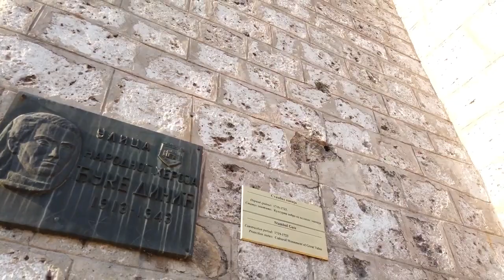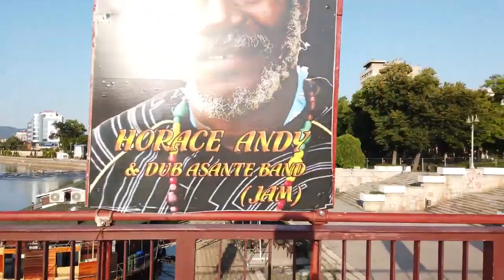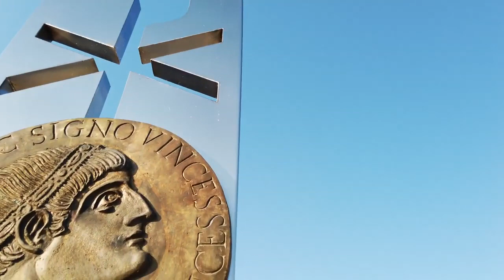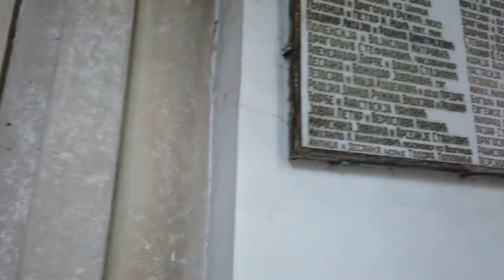Nis / Serbia / relax/ 4K 60fps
Niš (Serb. Nish / Niš) is a city and municipality in Serbia, the capital of the administrative region Nishavsky District. According to the 2011 census, 272,818 inhabitants[1] live in Nis, 183,164 [source not specified 184 days] residents directly in the city itself (the third largest city in Serbia, after Belgrade and Novi Sad).

Niš is located southeast of Belgrade, on the Nishava River, not far from its confluence with the South Morava. Here converge the main transport routes from Central Europe to Greece and Turkey. For centuries, Niš has been an administrative, commercial and military center. In the area of ​​modern Nis, in the ancient city of Nais (Latin Naissus, Greek Ναϊσσός), Constantine the Great and Constantius III were born. The favorable geographical position made Niš strategically important and therefore attractive to many conquerors. The niche was owned by the Dardanians, Thracians, Illyrians, Celts, Romans, Huns, Avars, and then the Byzantines, Serbs, Bulgarians and Turks. Several times the city was occupied by the Hungarians and Austrians. In 1878 Nis was liberated from the Turks. Since then, the city has become part of Serbia, with short breaks during the First and Second World Wars, when it was under occupation.